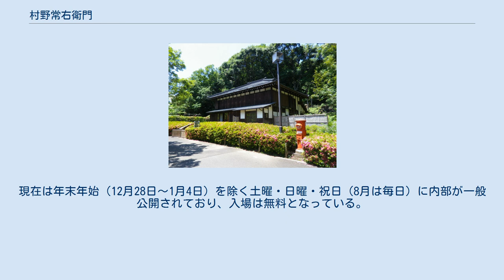村野常右衛門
村野常右衛門 村野 常右衛門（むらの つねえもん、幼名・磯吉、1859年8月23日（安政6年7月25日） - 1927年（昭和2年）7月30日）は、明治から大正期の政治家・衆議院議員、貴族院勅選議員、神奈川県会議員、自由民権運動家、実業家。
族籍は東京府平民。
 武蔵国多摩郡野津田村（現在の町田市域）生まれ。
地主・村野常右衛門（4代目）の長男。
生家は代々農業を営んでいた。
 明治元年（1868年）に父が死去し、明治2年（1869年）に家督を相続し常右衛門（5代目）を襲名。
幼い頃から学問を好み、大谷村（現・町田市南大谷）の清水塾、野津田村の智新学舎、真下晩菘の融貫塾、耕余塾で学んだ。
漢学を修めた。
 1878年5月、結社責善会の結成に参加。
1880年9月、野津田村戸長となり、南多摩郡政の刷新に取り組む。
1881年6月、神奈川県会議員選挙において、南多摩郡役所が選挙人名簿の調製を怠り有権者を誤った状態で選挙を執行したことを追及し、佐藤俊正郡長を辞職に追い込んだ。
郡政刷新の目的を果たした村野は、翌月戸長を辞職した。
 1881年11月、石坂昌孝らと政治結社「融貫社」を結成し自由民権運動に加わる。
1882年7月、融貫社を解散して自由党に入党した。
1883年5月、野津田村に文武館凌霜館を設立し青年民権家の育成に取り組む。
1885年、大井憲太郎の朝鮮革命計画に加わるが、計画が発覚し（大阪事件）逃亡後、1886年1月、横浜警察署に自首した。
1887年9月、大阪臨時重罪裁判所で軽禁固1年・監視10か月の第一審判決を受け和歌山監獄に収監された。
1888年9月、刑期を終えて出獄した。
 1889年4月、鶴川村会議員に選出され、同年11月、神奈川県会議員補欠選挙に当選し1891年2月に辞任。
1898年8月、第6回衆議院議員総選挙に東京府第13区で憲政党から出馬し当選。
以後、第13回総選挙まで連続8回の当選を果たした。
立憲政友会院内幹事を経て、1913年、幹事長に就任。
第一次憲政擁護運動では立憲国民党と連携し、桂太郎内閣倒閣運動を指揮した。
のちに政友会の院外団となった竹内雄は、演説をするのは尾崎萼堂や犬養木堂であっても、実際に憲政擁護運動の中心になったのは村野だったと証言している。
 1922年6月6日、貴族院勅選議員に任じられ、交友倶楽部に属して死去するまで在任。
 また、横浜倉庫専務取締役、横浜鉄道監査役、自由通信社社長、満州日日新聞社社長、大日本国粋会会長などを歴任した。
 色川大吉『流転の民権家村野常右衛門』大和書房、1980年によると、1926年（大正15年）5月12日に金沢市において開かれた大日本国粋会本部支部長会議の挨拶にて、鶴見騒擾事件について触れ、「任侠義気の精神があり善導して現代に応用すれば、国家が元気になる」とし、（国粋会は）「むしろあんな党派（ファシスタ党）の出現を防止するために起こっているようなもの」とヨーロッパのファシズムを批判した（色川伝記収録）。
 住所は神奈川県横浜市青木町、東京府南多摩郡鶴川村野津田。
 村野常右衛門生家 かつて常右衛門が住んでいた町田市野津田町の生家は、村野家から町田市に寄贈され、その後は近隣の町田市立野津田公園内に移築復元された。
 1994年7月には町田市の指定有形文化財に指定されている。
現在は年末年始（12月28日～1月4日）を除く土曜・日曜・祝日（8月は毎日）に内部が一般公開されており、入場は無料となっている。